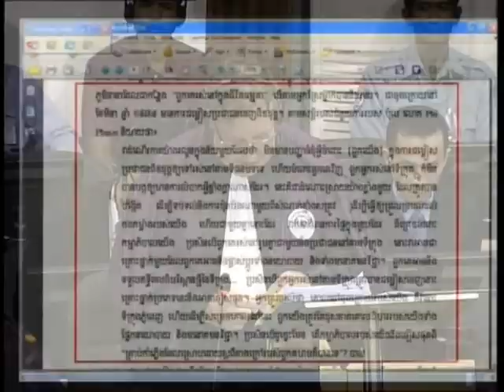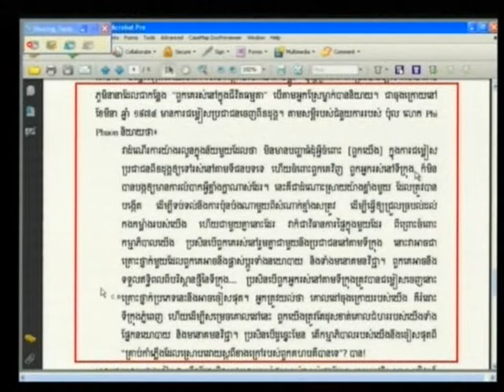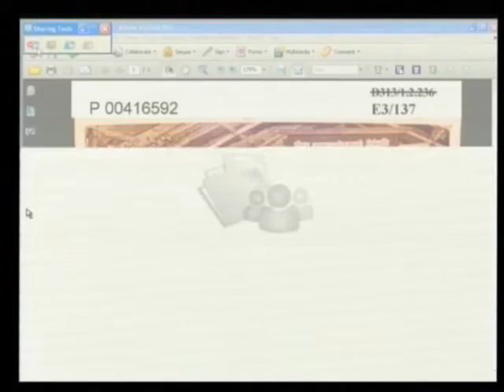Rochoem Ton​ 2012 07 26 S2 FL KH